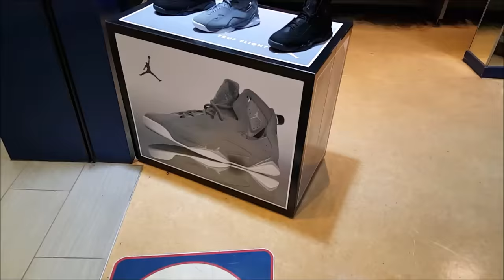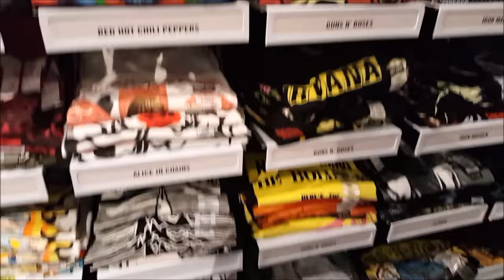MALL VLOG WITH JAYY!!!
YOU CAN SEND STUFF TO:
MIKE RICH